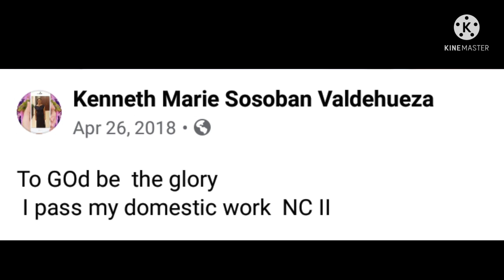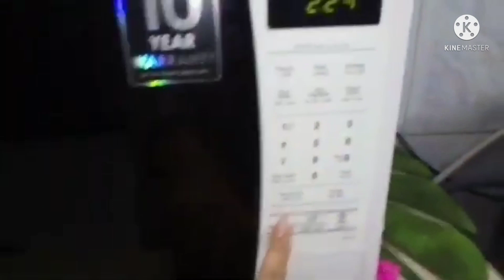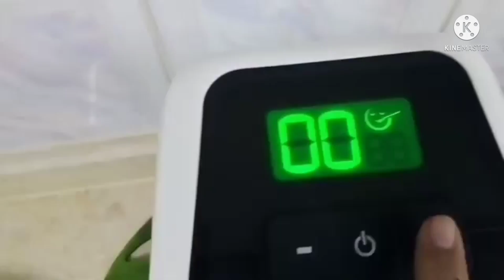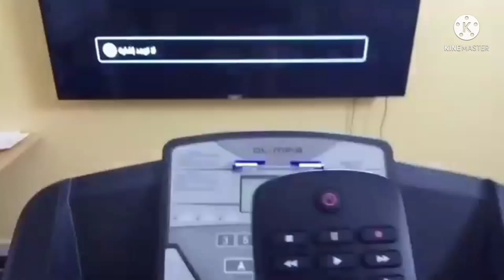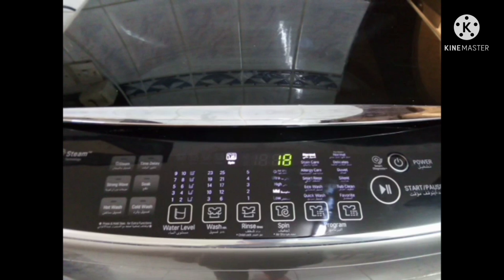ILANG TRAINING AT SEMINAR BAGO MAKA PAG ABROAD NAGAMIT NGA BA||MarieKennethVlog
for today's vlog  how many seminar s and training we undergo as a overseas filipino worker